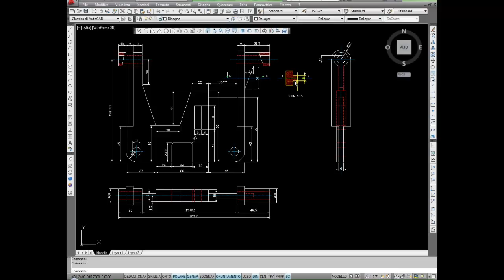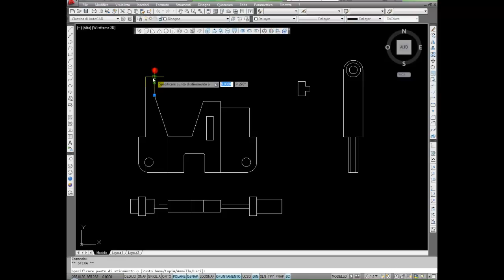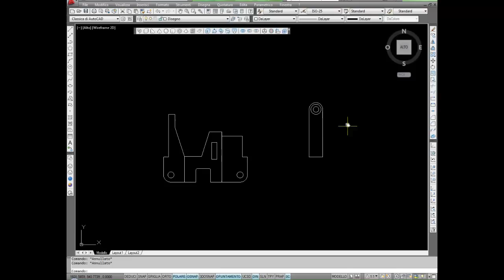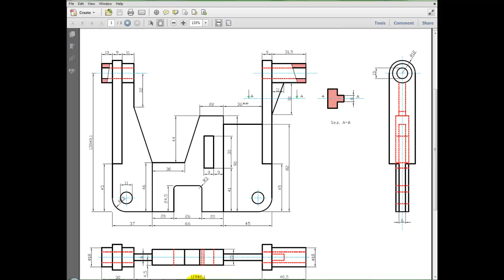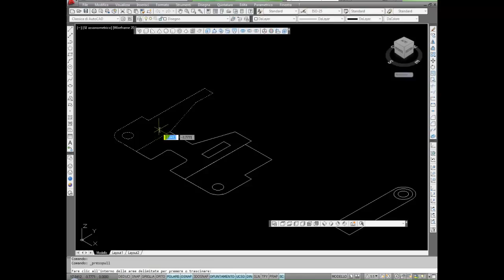Il mio primo disegno 3D con Autocad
Questo video ha una durata di circa 5 min. la versione completa si trova all'interno del VIDEO CORSO COMPETO DI AUTOCAD Info su
Tecniche per realizzare un semplice disegno tridimensionale con AutoCAD Diventa un Professionista di AutoCAD e 3Ds Max con i video corsi su